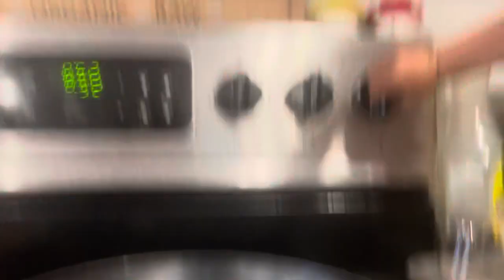Baby Godzilla, on top of the table